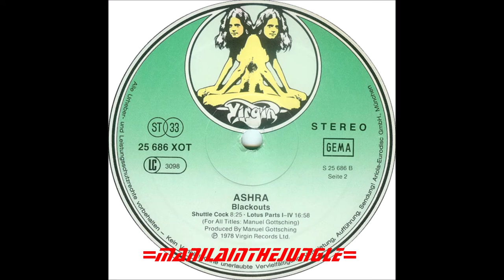ASHRA - Shuttle Cock (1978)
Ashra - Shuttle Cock - Lp Blackouts - Virgin ‎– 25 686 XOT - Germany 1978 - Personal collection by MANILAINTHEJUNGLE